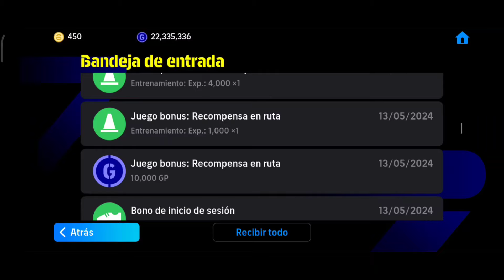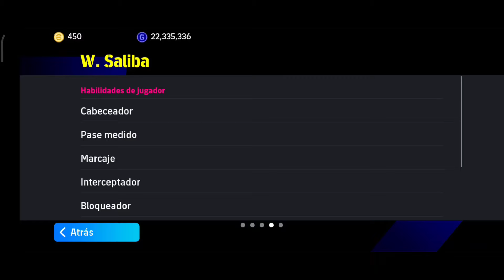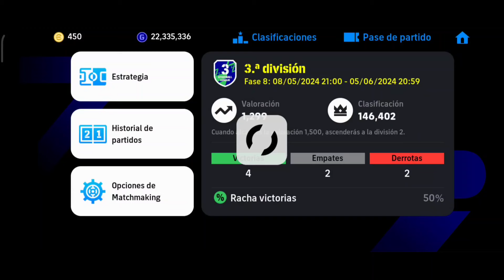Así JUEGA SALIBA 100 😍 NINGUN delantero PASA por su LADO 😱🔥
En este video vamos hacer un súper REVIEW  de este JUGADOR que está ROTO que está en la caja de los SPEEDSTERS que es SALIBA con media de 100 pero está en el pase de partido que cuesta 250 monedas y que es la joya del ARSENAL vamos hacer la review si es bueno para la liga de EFOOTBALL
Si tuviste la suerte de sacar a los mejores de esta semana en este CLUB SELECTION o por los ÉPICOS igual manera te va a dar un gran potencial para tu equipo para que así jugues la efootball league y llegues lo más rápido posible a DIVISIÓN 1 o si no si eres nuevo usuario puedas divertite más en este juego de EFOOTBALL 2023 MOBILE